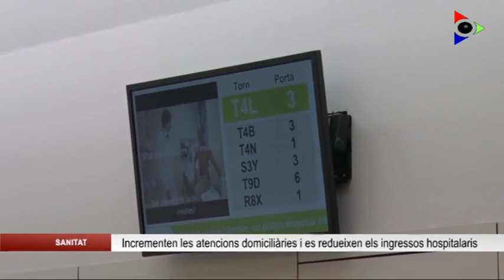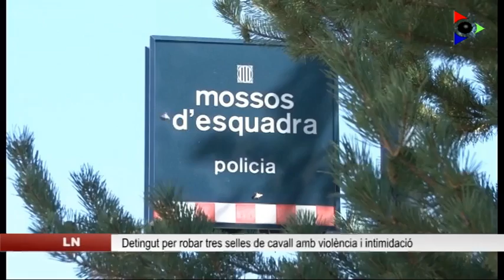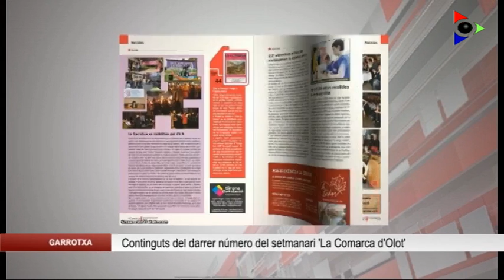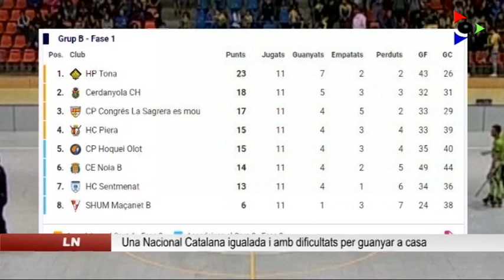Edició migdia del dijous 28 novembre 2019